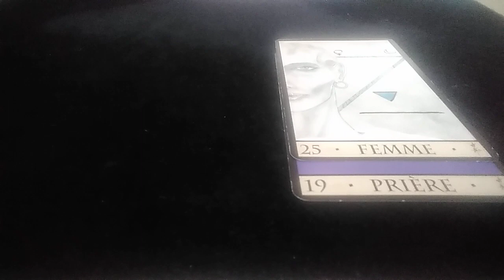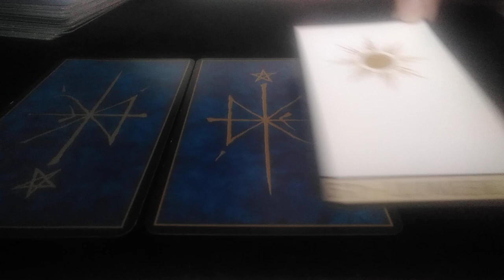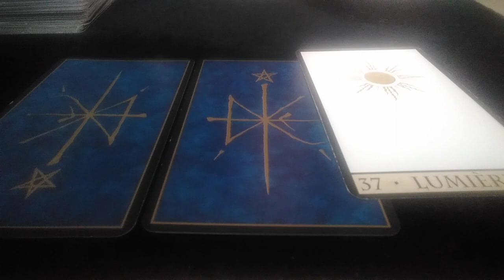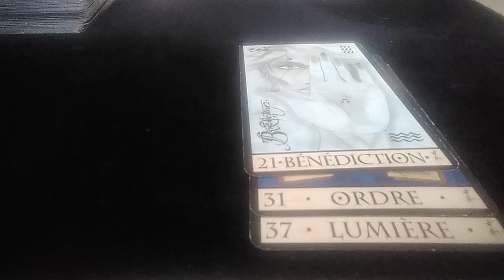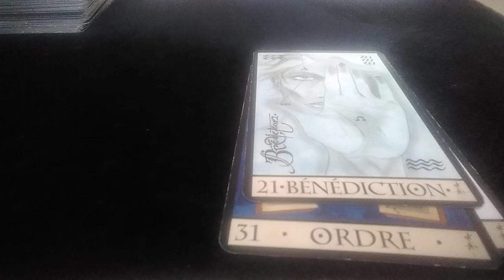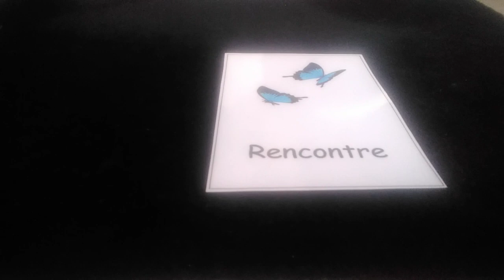Tirage ~ Que deviendra la circulaire de Castaner ?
Je suis heureuse de vous avoir informés sur ce que révèlent les cartes concernant la proposition de Castaner de faire passer une circulaire pour finir avec les étiquetages politiques pour les communes de moins de 9.000 habitants.